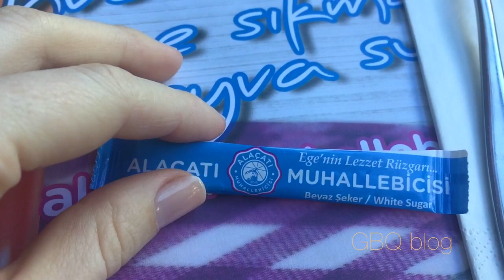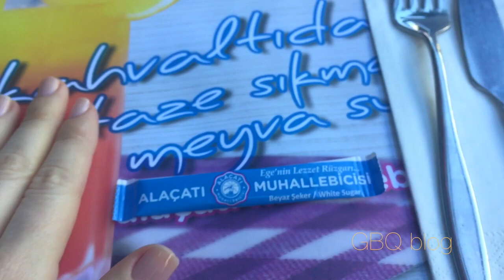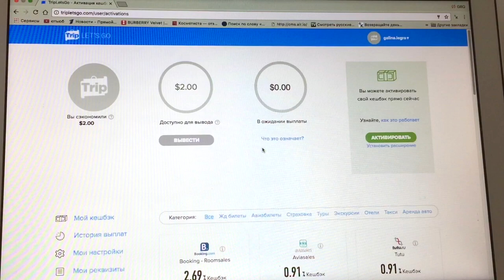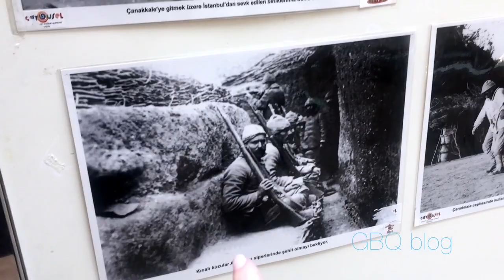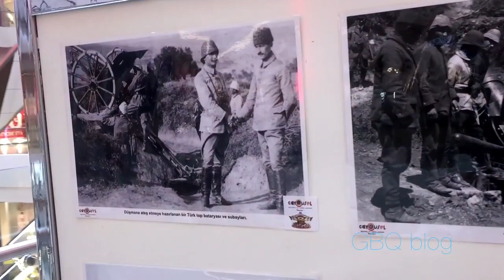vlog \Турецкий завтрак \ моя детская мечта \ Море! GBQ blog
Экономь до 21% на путешествиях с TripLetsGo!

Традиционный излюбленный туристами турецкий завтрак. Погуляем у Мраморного моря . Моя детская мечта )!!

Привет. Меня зовут Галя , я психолог и по стечению обстоятельств я живу в Стамбуле .

Музыка прозвучавшая во влоге
 Feder feat. Alex Aiono   - Lordly (Original Mix)
Kenan Dogulu -  Op
Lp - Lost on you
Made In Heights - Slow Burn